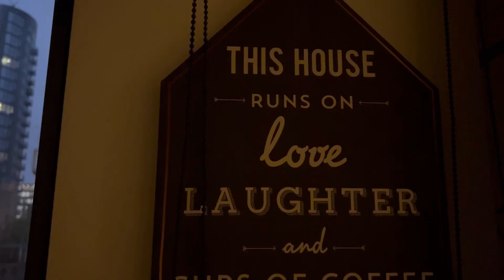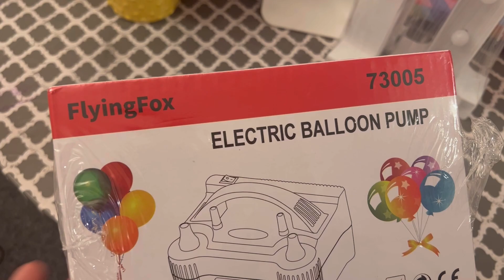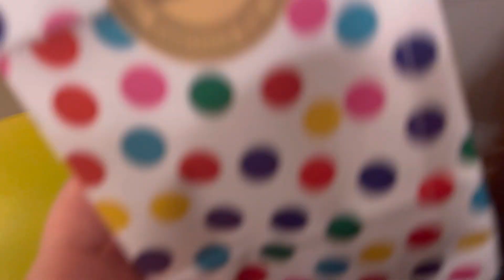aisi halath mein yeh sub kia, bacho ko khush kerdia Big Celebration 🎉